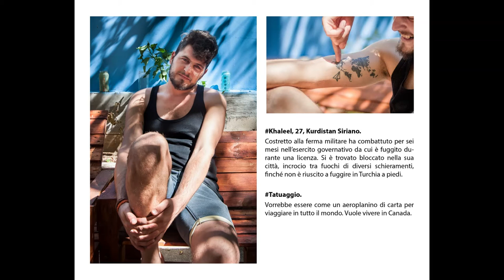Mara Scampoli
Mara Scampoli. Psicologa psicoterapeuta, ha iniziato lo studio della fotografia come espressione personale e come strumento di ricerca nel campo delle relazioni umane, approfondendo nel tempo lo studio della fotografia documentaria. Ha studiato con diversi fotografi documentaristi e fotogiornalisti, fra cui Giovanni Marozzini, Riccardo Bononi, Luigi Baldelli, Paul Lowe, Ziya Gafic. Nel 2019/20 frequenta il Master in fotografia documentaria con Davide Monteleone.
Ha effettuato diversi fotoreportages in campo sociale che sono pubblicati su diverse testate giornalistiche ed esposti in mostre collettive e personali presso diverse città italiane.